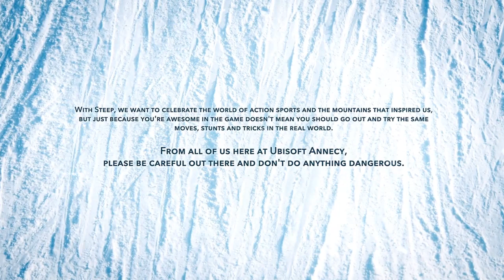STEEP Gameplay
My name is Tristan I am from Murrieta, California I love to ride my scooter